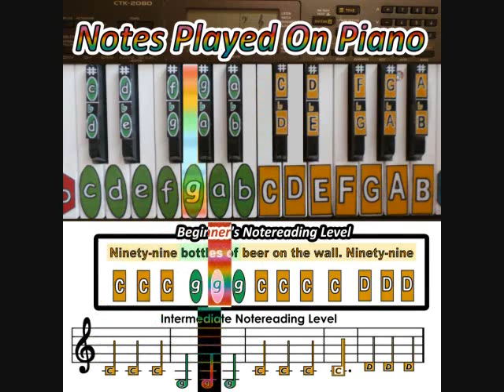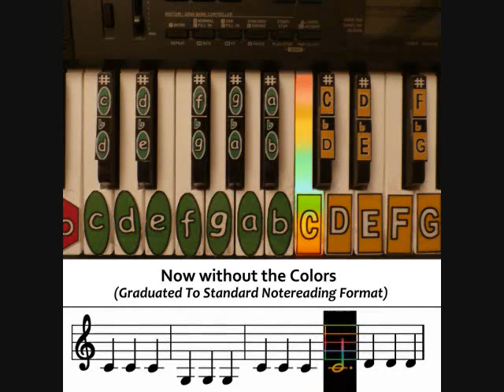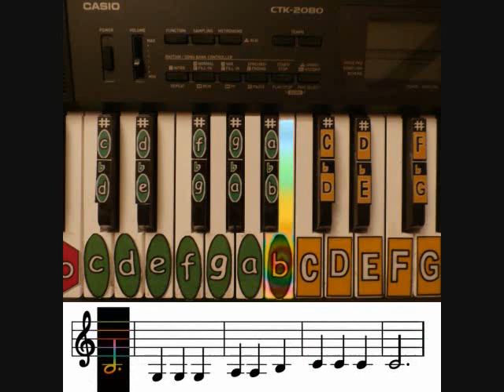"99 bottles of beer on the wall" for learning how to noteread with shapes and colors on piano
Watch This Video First.  This video shows all 5 levels for notereading starting with the easiest level first (beginner's notereading format), that's as easy as reading the ABC's literally.  Using shapes and colors to label all the key notes on a keyboard, I formulated a new way of writing sheet music that anyone can do if they are able to match labels on the piano to the sequence of letter notes for beginner's level reading format.        Colors used for this music program are color blind friendly, but for those who are really color blind, shapes are used to distinguish letter notes as well so even color blind people can learn music with this program.  It consists of 5 notereading formats where you work your work your way up from reading a sequence of alphabet letters to eventually being able to noteread music.  This video is an audio of "99 bottles of Beer On the Wall" that highlights notes played on the piano as well as the same note being read on sheet music for each of the 5 levels for notereading.  Song repeats 4 times. First time shows notes being played for notereading beginner's/intermediate sheet music along with the notes highlighted on the piano. Second time highlights notes played for advanced notereading sheet music.  Third time shows notes played on expert notereading level and the fourth time shows notes played on standard notereading sheet music.